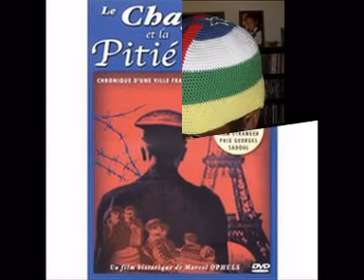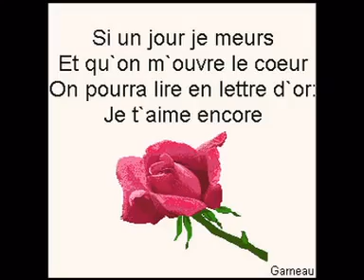MPONGO LOVE -- REBE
KONGO